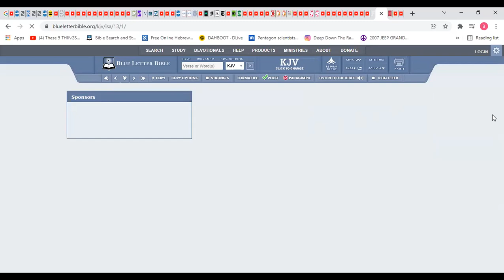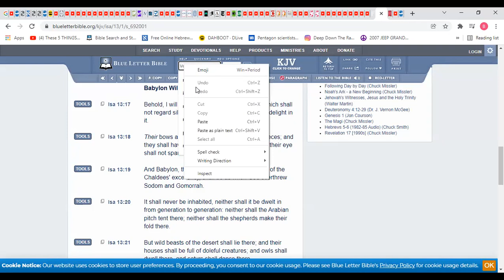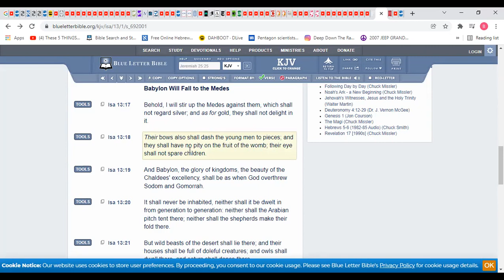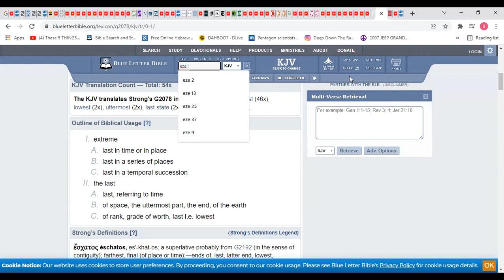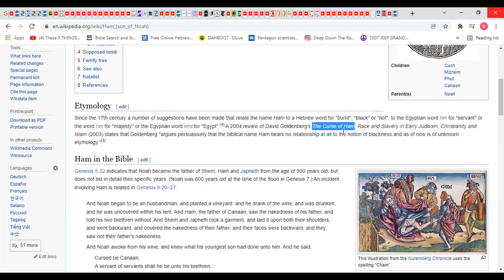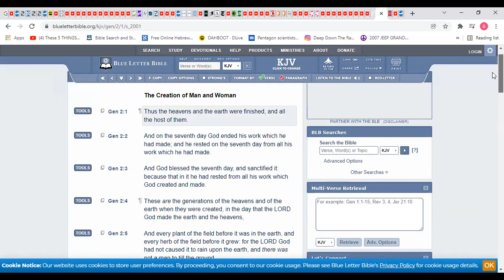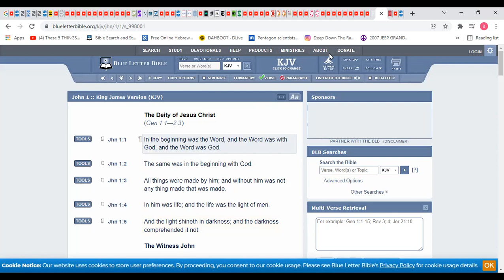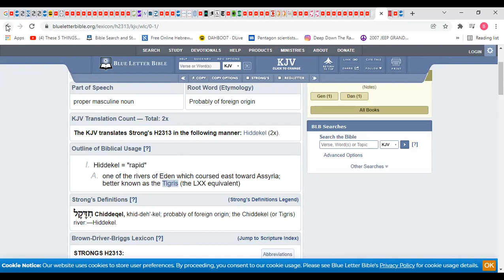A few words on Biblical maps and how is the land of the Medes Russia ???